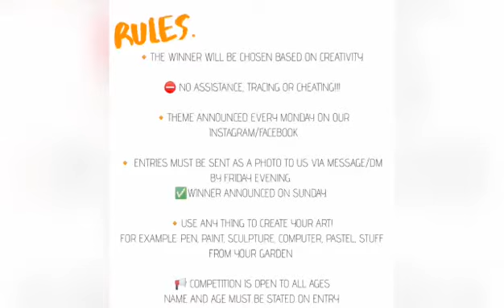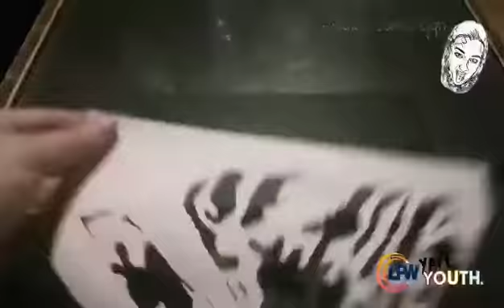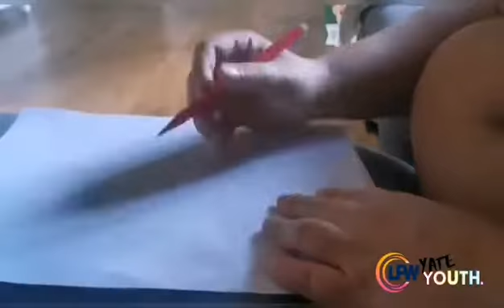Art Challenge Mountains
This week's Instagram art competition theme- Create some art based on Mountains! You can use any art medium, Do papercutting like Jamie-Leigh, Do a painting like Sam, Do dot art like Toni or Paint like Steph... Be creative! Winning pictures aren't judged on skill but on creativeness!

We are Yate Youth!

We work with young people in the Yate and surrounding areas of South Gloucestershire, during what is a crazy time we will be uploading daily videos for you guys to watch and enjoy, even if it's just to laugh at us :D

✨Working with Young People✨
📍 Brimsham Youth Wing
📍St Nix Youth Centre
📍The Urbie! 🚚